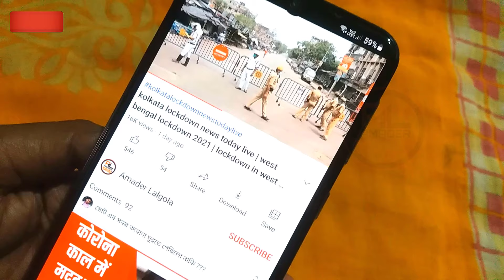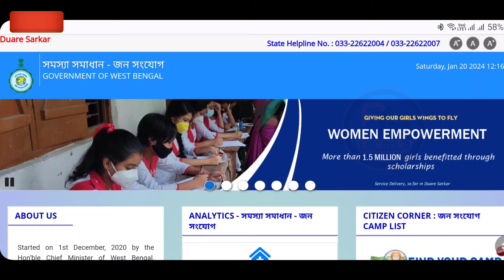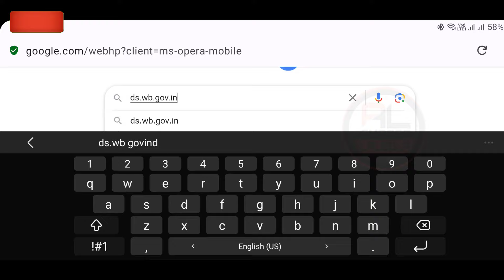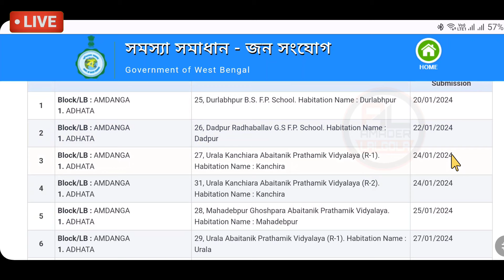[janasanjog karmasuchi] laxmi bhandar new update | laxmir bhandar new update | lokkhi bhandar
[janasanjog karmasuchi] laxmi bhandar new update | laxmir bhandar new update | lokkhi bhandar | lakshmi bhandar new update

about this video : we are talking in this video about mamata banerjee new scheme 2024 and wb new scheme 2024 which is named "Janasanjok Karmasuchi" and which is also known as mamata banerjee new prokolpo and west bengal new scheme 2024.

লক্ষীর ভান্ডার নতুন ফর্ম ২০২৪ ফিলাপ কিভাবে

বিধবা ভাতা ফর্ম ফিলাপ কিভাবে

বার্ধক্য ভাতা ফর্ম ফিলাপ কিভাবে

কৃষক বন্ধু নতুন ২০২৪ ফর্ম ফিলাপ কিভাবে

মানবিক (প্রতিবন্ধী) ভাতা ফর্ম ফিলাপ কিভাবে

জয় বাংলা পেনশন ফর্ম ফিলাপ কিভাবে
তফসিলি বন্ধু ও জয়জোহার ফর্ম ফিলাপ

স্বাস্থ্য সাথী কার্ডের ফর্ম ফিলাপ ২০২৪

স্বাস্থ্য সাথী কার্ড হয়েছে কি না চেক করবেন কিভাবে
(URN check) swasthya sathi card name check

topic covered :
janasanjog karmasuchi
lokkhi bhandar
lakshmir bhandar new update
janasanjog karmasuchi prakalpa
mamata banerjee new scheme 2024
wb new scheme 2024
mamata new prakalpa